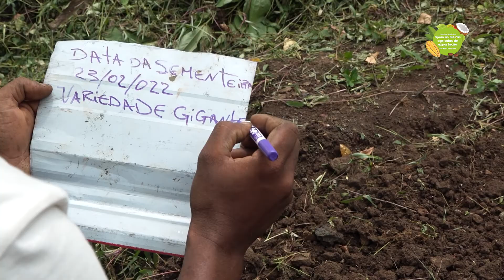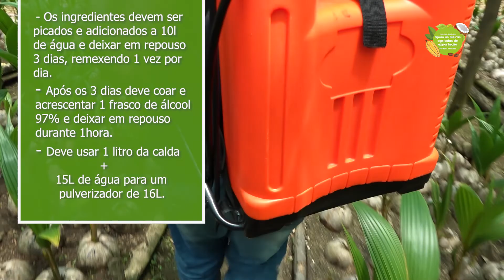Viveiros de Coco | IMVF | Apoio às Fileiras Agrícolas de Exportação de São Tomé e Príncipe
A criação de um viveiro de coco tem como propósito iniciar o processo de renovação ou criação do coqueiral. Permite às sementes uma germinação em local seguro e controlado, com as condições adequadas para o seu perfeito desenvolvimento inicial, e permite ao agricultor facilidade no controlo de pragas e doenças. Conheça as boas práticas associadas à seleção das sementes de coco, à preparação do viveiro e das sementes, aos cuidados a ter no canteiro, à prevenção de pragas e doenças e ao transplante de plantas.

e na página de Facebook do projeto

ParceirosnoDesenvolvimento​: União Europeia, Camões, I.P. e Ministério da Agricultura, Pesca e Desenvolvimento Rural de São Tomé e Príncipe.